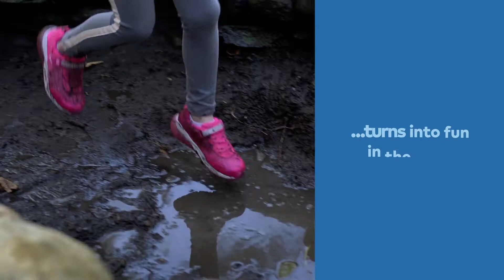Radiant Bounce | Stride Rite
Kids love light-up shoes, Moms love machine washability.